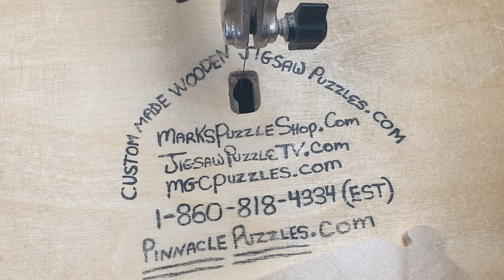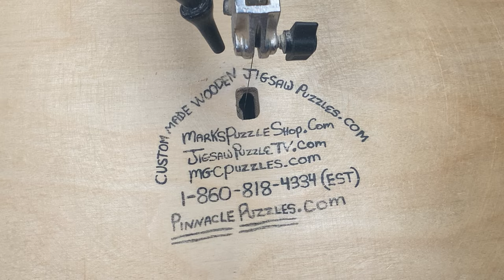Warming up my fingers by creating what I call a doodle, using a scroll saw and 1/4” birch plywood.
Master Puzzle Maker:  Mark G. Cappitella